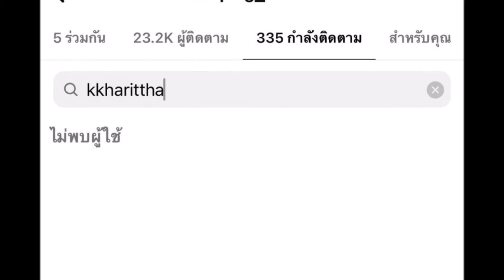จับตาด่วน..คู่คลั่งรักยืน1 อันฟอลIG ลบรูปคู่ เลิกกันแล้วเหรอ?